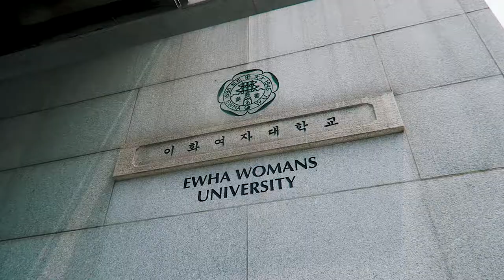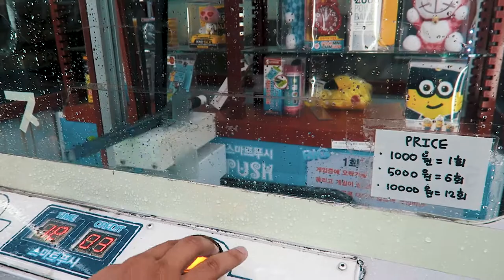Summer in SEOUL [G7X Cinematic Travel VLOG]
Seoul, South Korea trip. Shot with Canon G7X and edited with Adoble Premiere Pro.